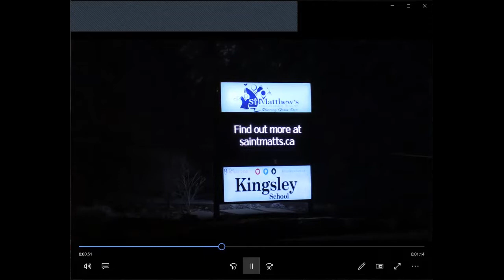Noon Renewal - BCP Wednesday Morning Prayer - Dec 16th, 2020 - Peace that Surpasses Understanding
Note from Rev. Philip: We are using the Book of Common Prayer. If you do not have a physical copy, please find the text by copying and pasting the link below in your web browser:

I personally grew up with this book and I know many of you may have as well.

It is a simple service of morning prayer using the readings for this Sunday out of the BCP.

The service begins on pg 4 or 60 on the pdf and generally moves forward from there

Psalm 18 Part 1 is found on pg 349 or 405 on the pdf

The Readings are found on pg 102 or 158 on the pdf